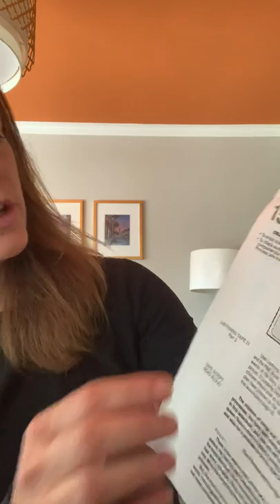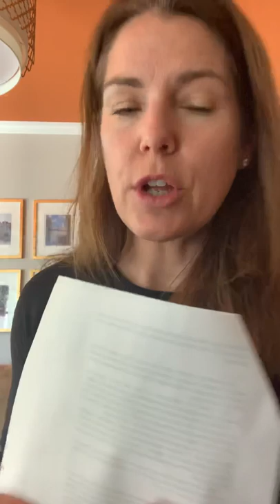The Princess And Pea pg. 15